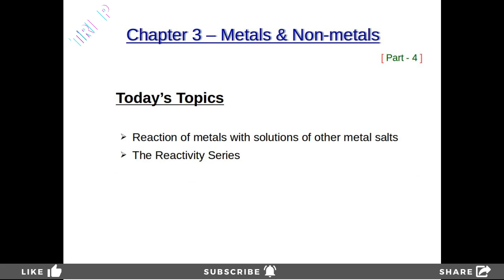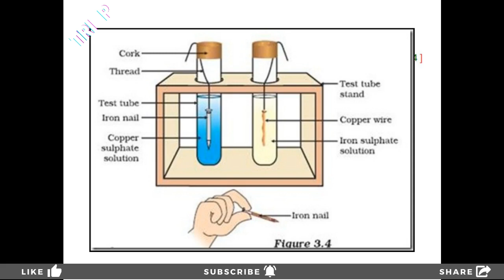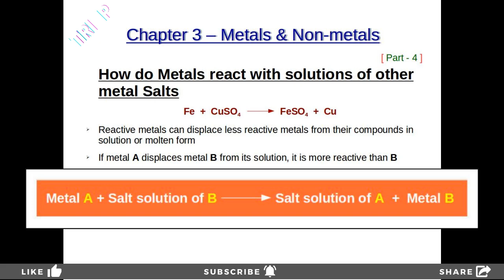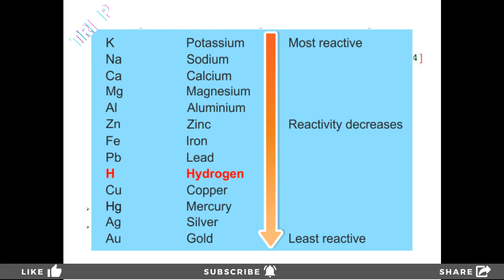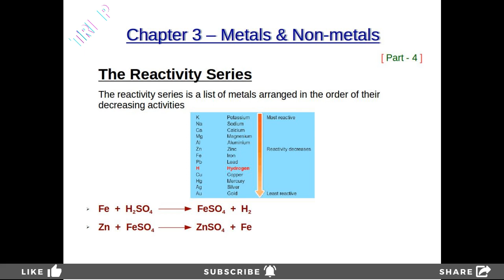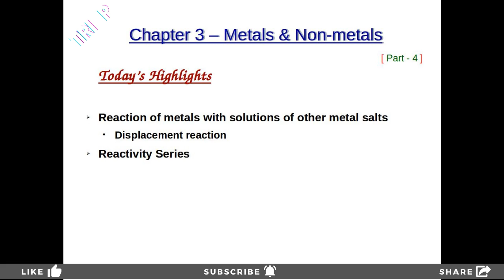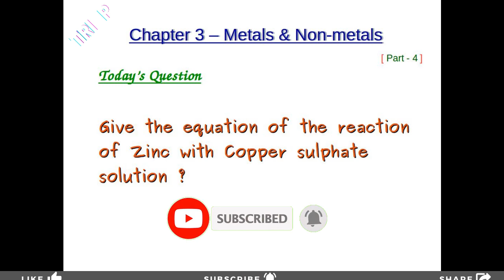Metals and Nonmetals Class 10 Malayalam || Part - 4 || Chapter 3 || CBSE | NCERT | Reactivity Series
Part - 4. Reaction of metals with solution of other metal salts, displacement reaction. Reactivity series.

Class  - 10
Subject - Chemistry
Chapter - 3
Part - 4

Syllabus - NCERT
Medium of Explanation - Malayalam (mixed with English )

0:00 Welcome
0:45 Today's topics
1:09 How do metals react with solutions of other metal salts
7:10 The reactivity Series
10:57 Conclusion
11:59 Today's Question
12:30 Thank You

I am also taking online tuition classes for Standard 9 & 10 ( CBSE ) for the academic year 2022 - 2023. If you feel interested please do